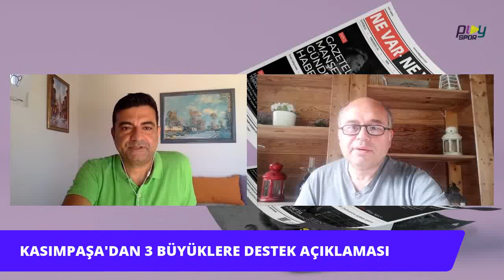GALATASARAY'DA OMAR ELABDELLAOUI İDDİALİ BAŞLADI / BERNARD MENSAH BEŞİKTAŞ'TA BAŞARILI OLUR MU?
OKAY KARACAN VE ORKUN YAZGAN İLE SPOR DÜNYASINDAKİ SON GELİŞMELER